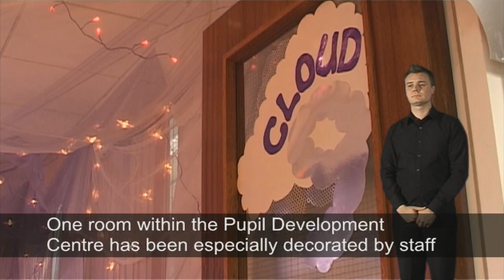UK Inclusion - Primary ethos and whole school development - PED 05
DVD 2 - PED 05

• links with outside agencies and Broomfield special school
• weekly sign communication lessons for all
• deaf instructors provide role model
• deaf instructors provide specific vocabulary to communication support workers
• timetabling allows for dual-communication lessons
• materials adapted to provide a visual curriculum
• TAs learn sign language and regularly update vocabulary
• support for teachers for communication
• small group work to develop language skills and confidence
• adapted layout of classroom
• planning and review time built into meeting schedules
• pro-active approach to identifying pupil needs early
• positive promotion of peer interaction
• teaching group work skill
• timetabled use of Pupil Development Centre
• use of calm area for pupils with behavioural difficulties
• work with CAMHS